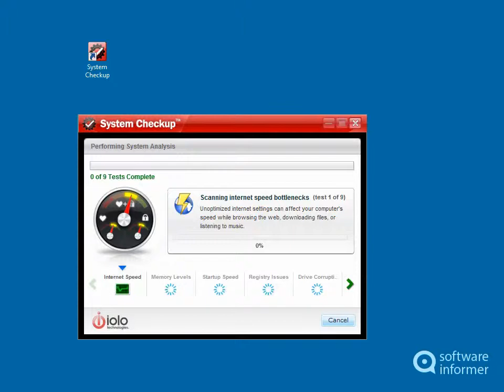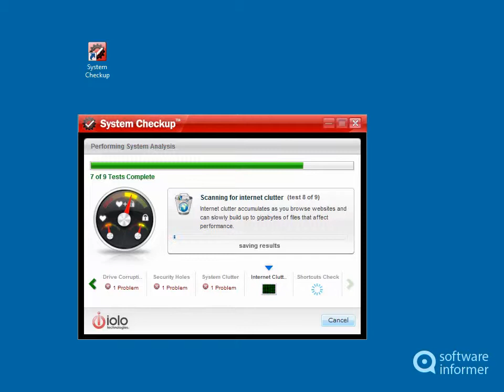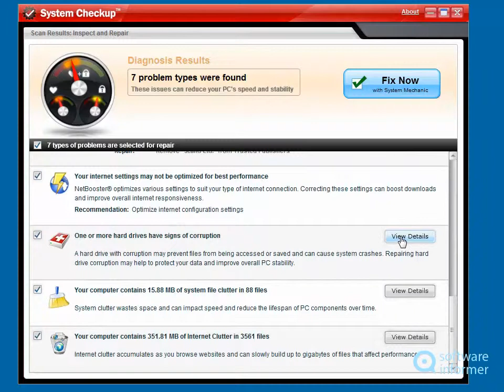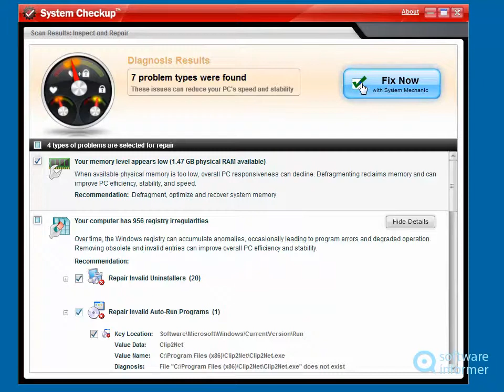Trying out System Checkup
System Checkup lets you find out what's slowing your system down. System Checkup2 is developed by iolo technologies, LLC. Read the full review of System Checkup